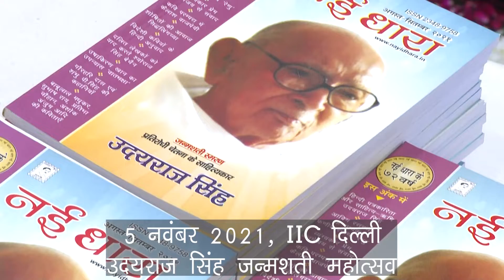Uday Raj Singh Janmshati Mahotsav | 5 November 2021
5 नवंबर 2021 को नई दिल्ली में उदय राज सिंह जन्मशती महोत्सव का आयोजन हुआ। उदय राज सिंह जी एक सुप्रसिद्ध  लेखक, संपादक, साहित्यकार, प्रकाशक, समाज-सेवी और सौम्य छवि के पारिवारिक व्यक्ति थे। इस  समारोह में अतिथियों को उनके जीवन के भिन्न-भिन्न आयामों से परिचित होने का अवसर मिला। समारोह में उनकी रचनाओं के नाटकीय मंचन हुआ। समारोह का समापन ठुमरी गायन के साथ हुआ।

यह वीडियो उस समारोह की एक छोटी सी झलक है।